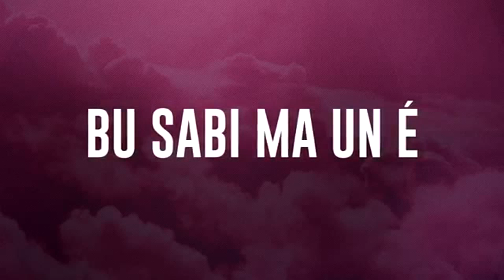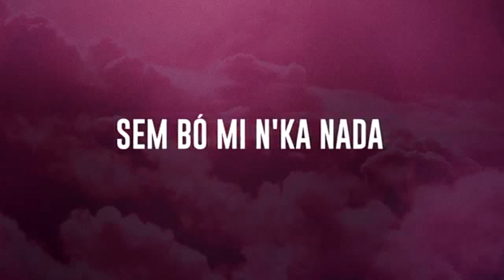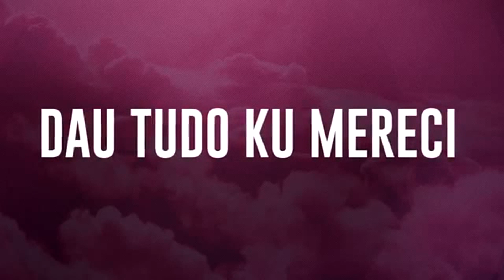G-Amado - Casamento (2015) By É Karga Eventz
Segue-nos e descobre a melhor música em/ Follow us and find the best music at/ Suivez-nous et découvrez la meilleure musique en/ Sigue y descubre la mejor música en/ Seguici e scopri la migliore musica in/ Folgen sie uns und finden sie die beste musik in: